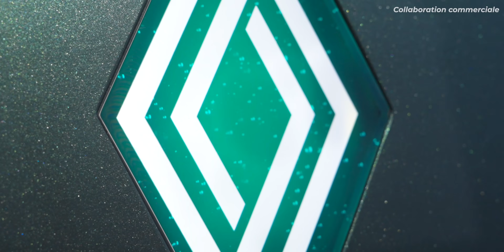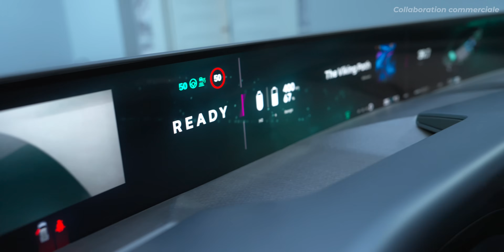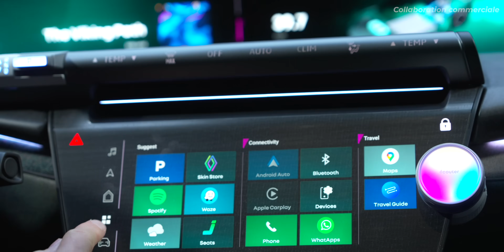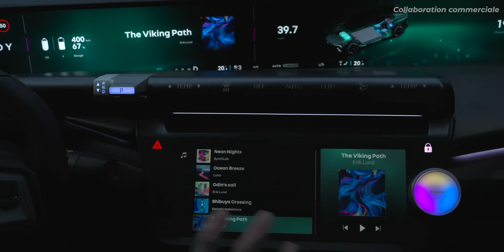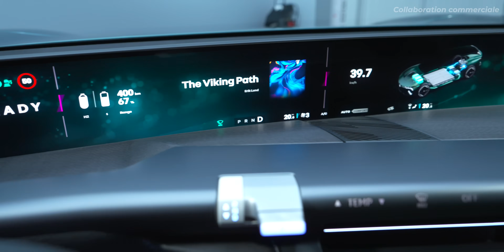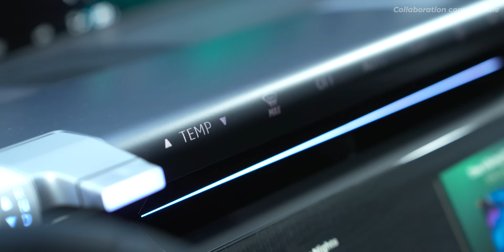Renault Emblème : le CONCEPT-CAR qui va RÉVOLUTIONNER 2035 !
Réalisée en collaboration commerciale avec Renault.

Nous sommes en 2035. Renault Group s'apprête à sortir Renault Emblème, une voiture innovante combinant l'énergie électrique et hydrogène.

Ce véhicule futuriste existe d'ores-et-déjà en 2025. Je vous emmène en immersion à bord du concept-car de Renault qui dessine l'avenir de l'automobile. Plus qu'un concept-car c'est un véritable laboratoire d'innovations que j'ai eu la chance de découvrir.

MON ANCIEN MICRO CRAVATE (pas cher)

▶ ECRIVEZ-MOI:
Aurélien GRANET
Monsieur GRrr
49, rue de Ponthieu
75008 Paris
FRANCE